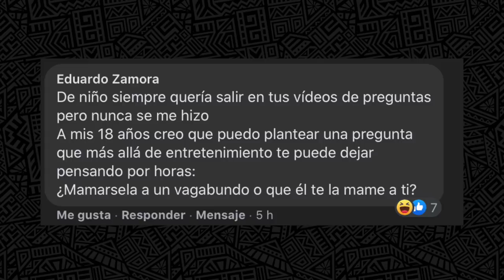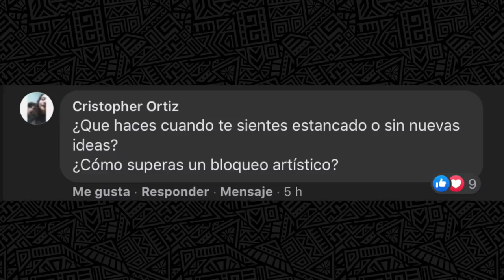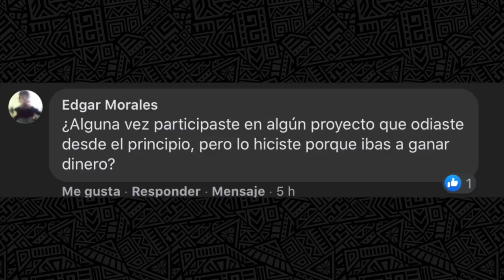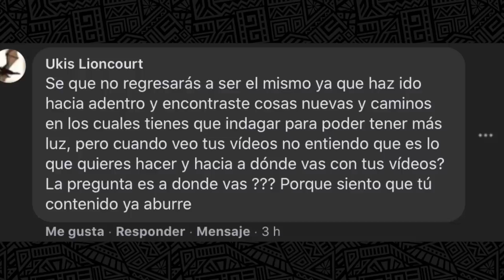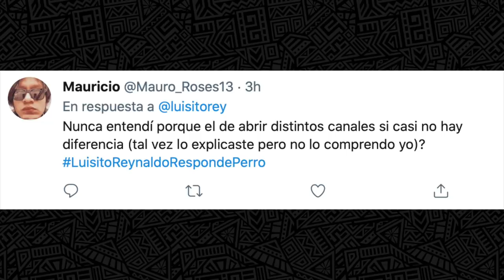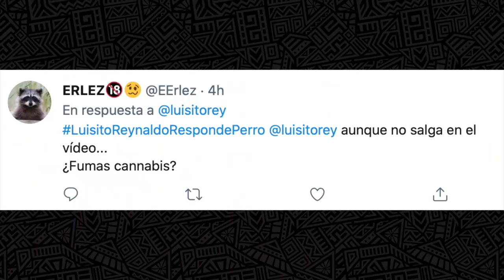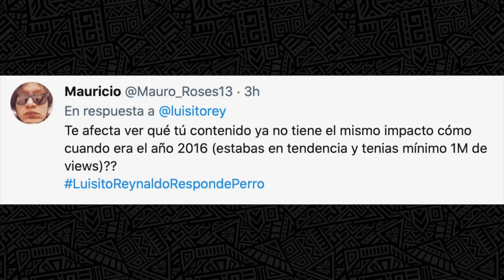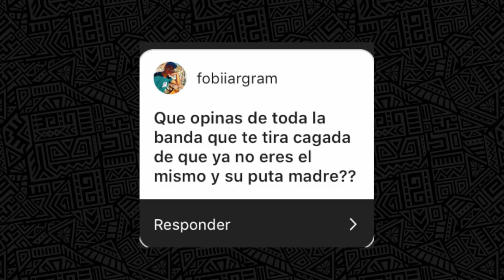Respondiendo preguntas MUY HOT - Luisito Rey ♛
Hola mamá. te amo.